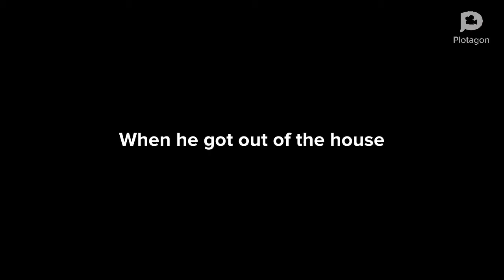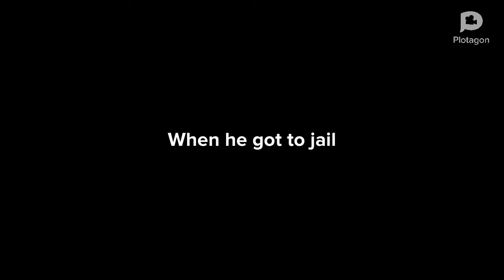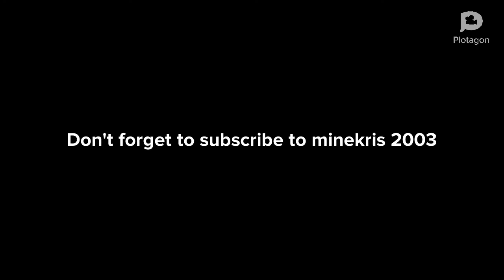Plotagon: Carlos call all the people freakers/ Arrested!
Carlos to swear all the people.